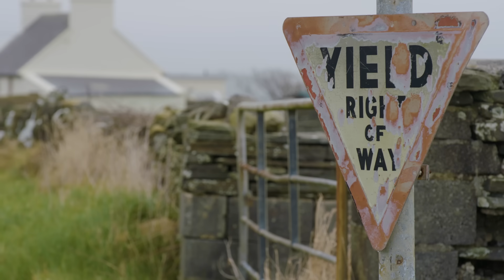Why We Go - Ep. 9: John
Everyday people doing extraordinary things outdoors. That’s the inspiration behind the Hydro Flask “Why We Go “series. These films showcase unique individuals chasing adventures that allow them to be their best selves.

Meet John, a workaholic who was forced to ask himself, “What’s it all for?”